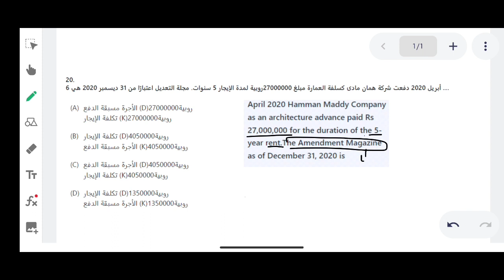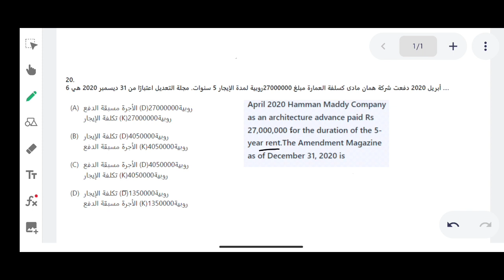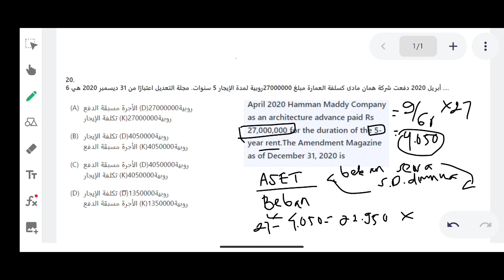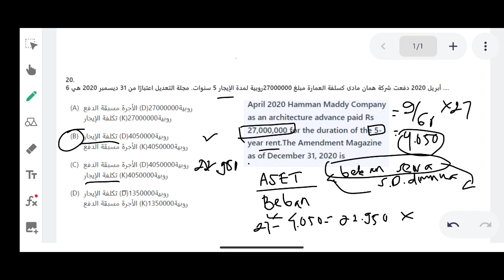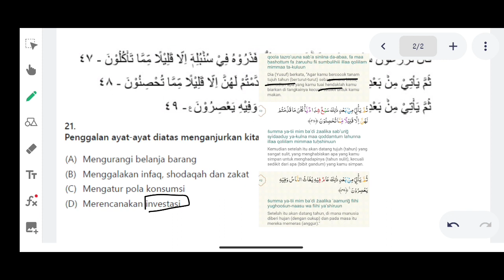PEMBAHASAN SOAL KSM EKONOMI 2021 TINGKAT KABUPATEN NOMOR 20 DAN 21